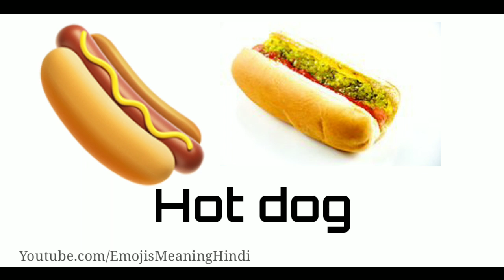Top 10 Emoji With Their meanings, emojis meaning in urdu, emoji ka matlab - Anas Ikhteyar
In This Video: - Dosto Is Video Mein Aap Janege fruit, vegetables, meals, beverages and utensils Wali  Emojis K Barey Main.